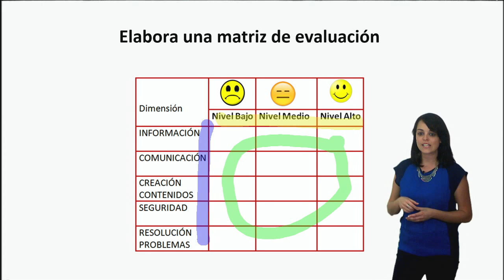Vídeo 5.3. La evaluación de la competencia digital - Retos